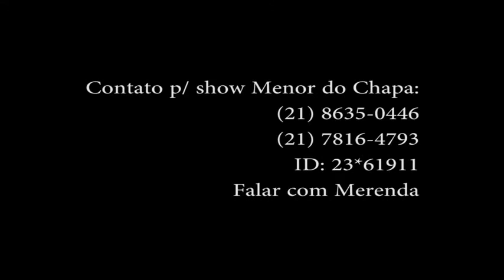Menor do Chapa Os invejosos vem (CLIPE OFICIAL) TOM PRODUÃ‡Ã•ES 2013